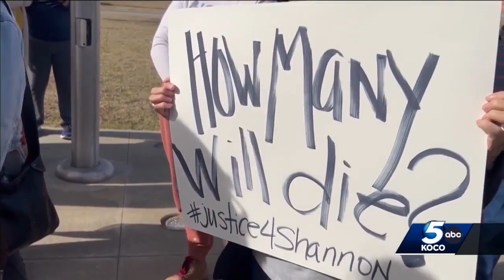Cleveland County sheriff pushes leaders to get more mental health care in jail